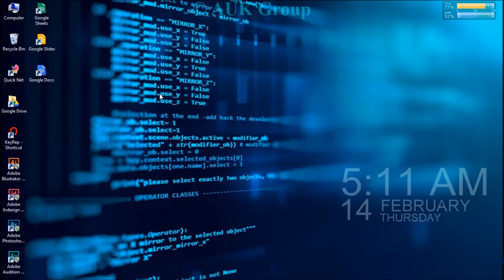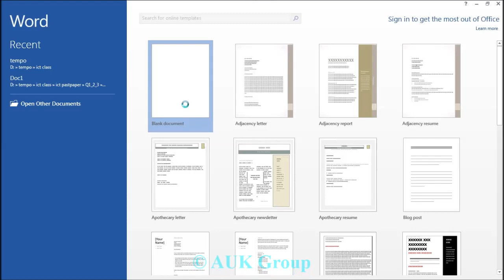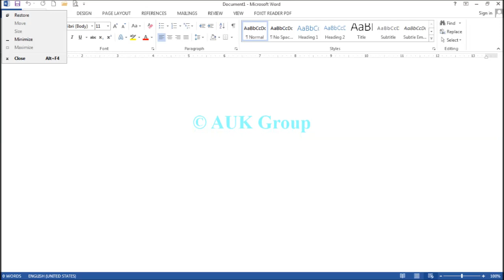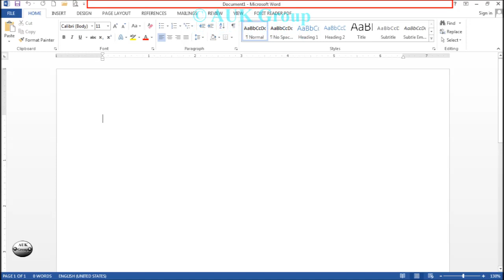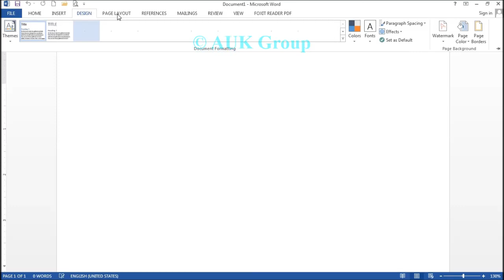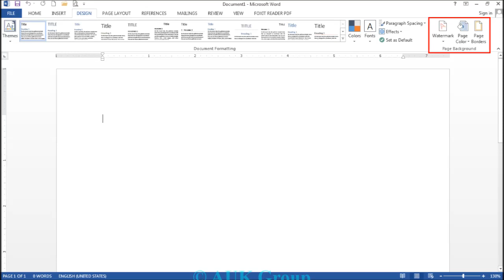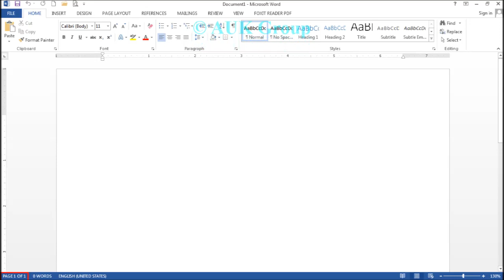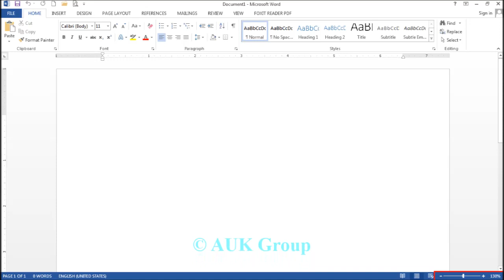#01. MS word introduction in deep | MS Word Complete Tutorial | (SINHALA)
This is our 1st MS Word tutorial video.

Today we discuss what we can do with ms word and do ms word introduction.